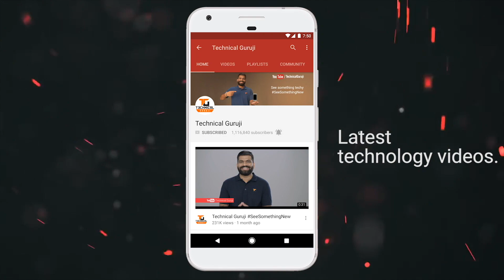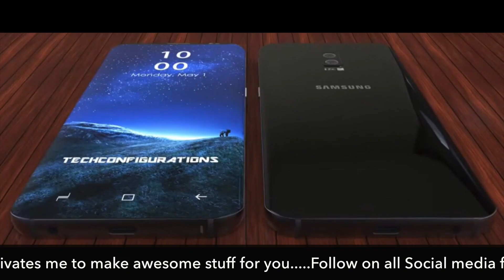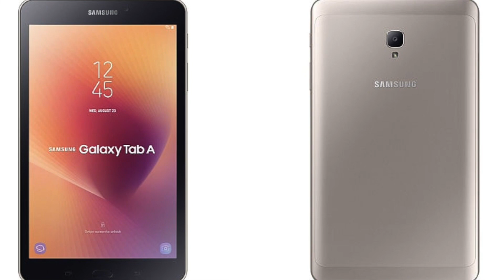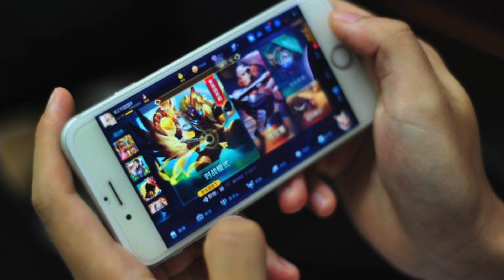Tech Talks #317 - Mi Mix 2 India, Ferrari SUV, AirTel VoLTE, Tesla Uber, Oppo F5, Robot Massage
Namaskaar Dosto, Tech Talks ke is Episode mein maine aapse kuch interesting Tech News Share ki hai jaise Galaxy S9, Ferrari SUV, Airtel VoLTE, Tesla Uber in Dubai, Mi Mix 2 India, Oppo F5 aur bahut kuch. Mujhe umeed hai ki yeh video aapko pasand aayega.